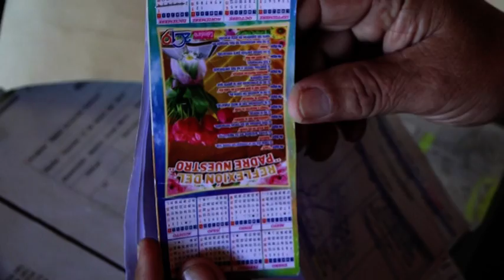Ladrón es captado por cámaras al momento que robaba Celular